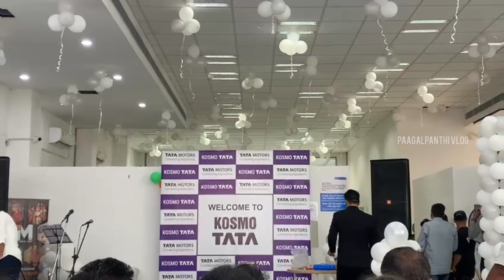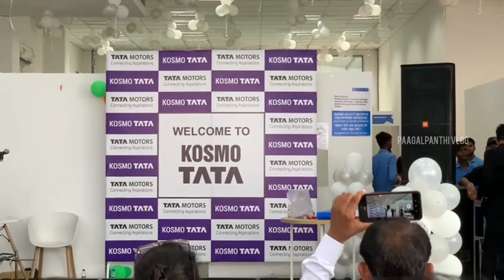TATA Tiago EV launching kapurthala August 21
tiagoev